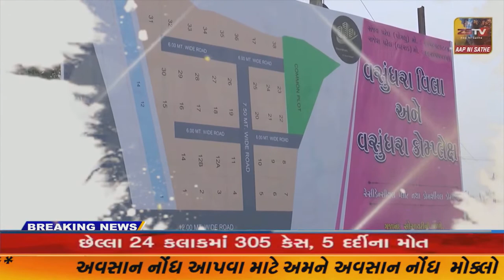પ્રાંતિજ ખાતે કાર્યરત સરકારી હોમિયોપેથી દવાખાનુ વિશાળ જગ્યામા સિફટ કરવામા આવ્યુ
પ્રાંતિજ ખાતે કાર્યરત સરકારી હોમિયોપેથી દવાખાનુ વિશાળ જગ્યામા સિફટ કરવામા આવ્યુ//ZSTVNEWS//